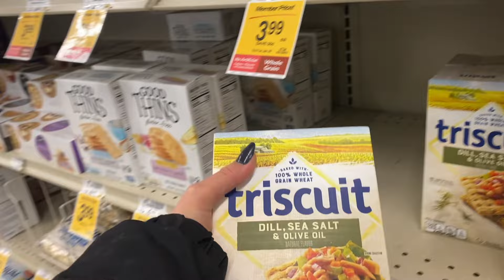GROCERY SHOPPING DAY AT SAFEWAY & A SPECIAL LUNCH DATE | Large Family Vlog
Hey! Today We go grocery shopping at Safeway. We also have a lunch date!

Our Home is certainly never quiet, clean, or organized, but I can assure you it is full of love, warm hugs, and memories.
My channel consists of day in the life vlogs, homemaking, cooking, cleaning, and grocery hauls.